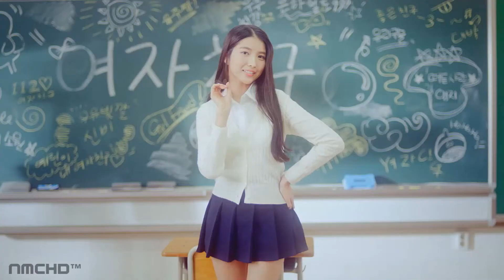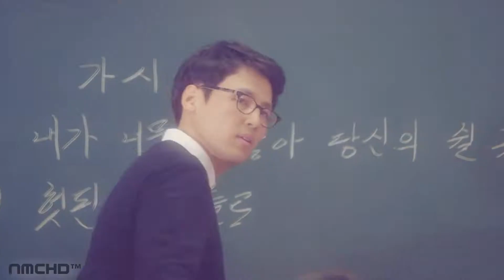[KPop MashUp #4] GFriend 여자친구 & Sistar 씨스타 - Alone Glass Bead ( Alone + Glass Bead) [HD]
[KPop MashUp #3] GFriend & Sistar - Alone Glass Bead ( Alone + Glass Bead) [HD]

This is my 4th KPop MashUp.
From Sistar's Alone MV & GFriend's Glass Bead MV.
Spread this MashUp guys!! :)

NMCHD 2015